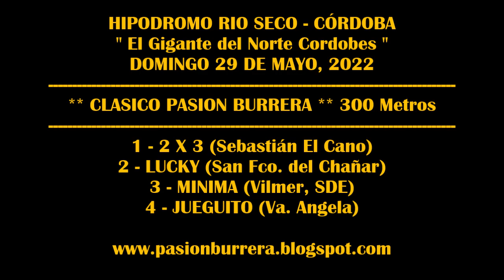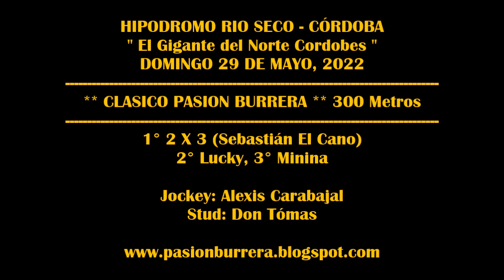2 X 3, HIPODROMO RIO SECO (29-05-2022)